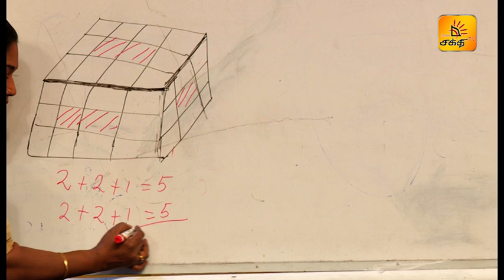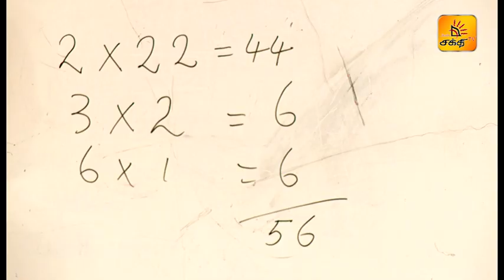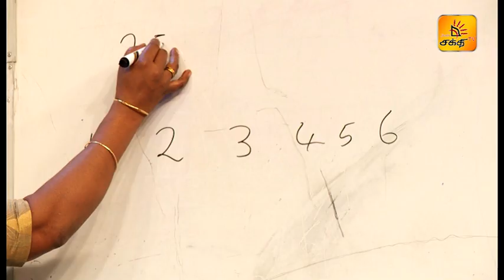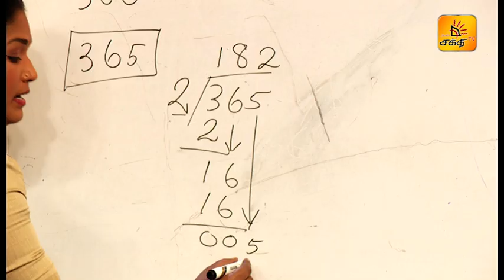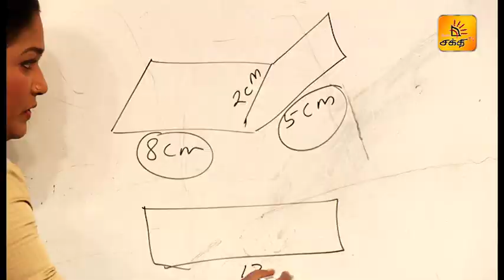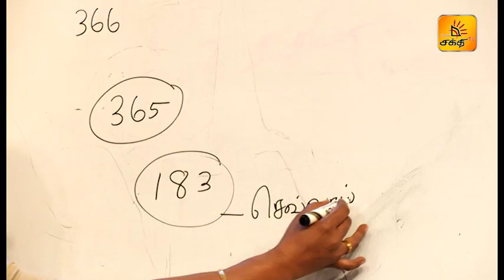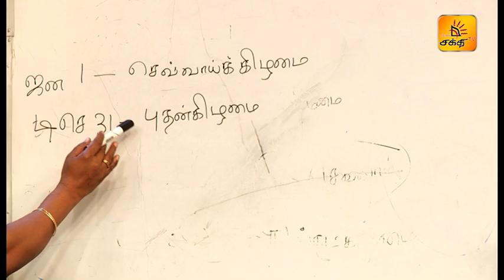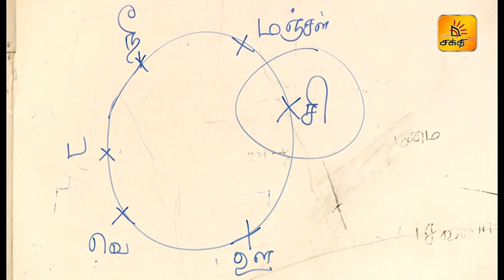தரம் 5 புலமைப்பரிசில் பரீட்சை மாணவர்களுக்கான " பயிலரங்கம் " பகுதி 05 | Shakthi TV